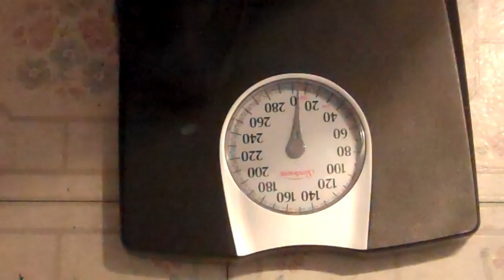FUNNY! DEMON SCALE MUST DIE!!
MY SCALE IS THE DEVIL SO IT MUST DIE